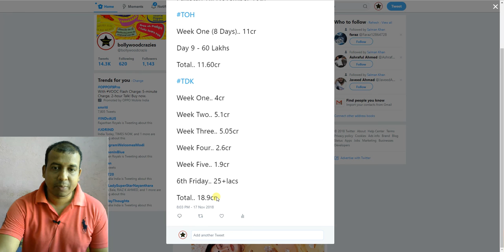Thugs Of Hindostan Vs The Donkey King Collection In Pakistan I Day 9 Vs Day 36